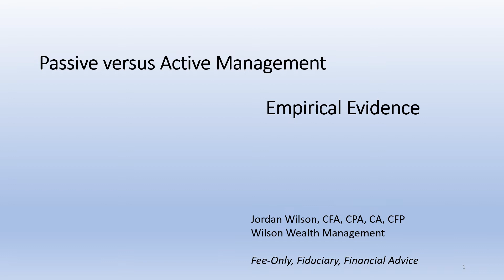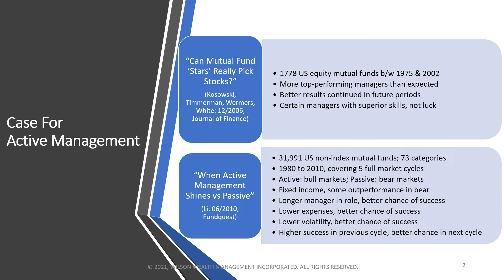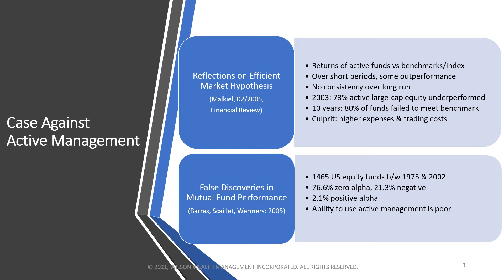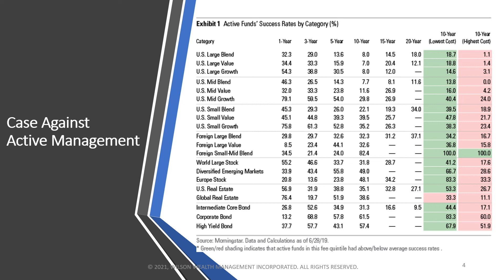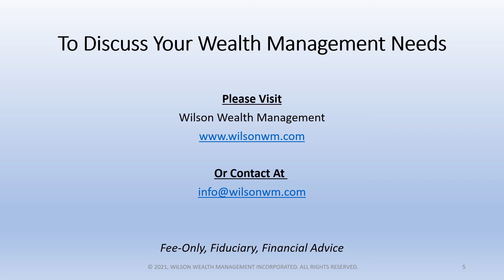Episode 36: Empirical Evidence on Passive versus Active Management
In this episode we compare passive and active management by looking at some empirical evidence. Usually studies and data are dull, but I have tried to make this interesting. Promise.

Specifically, we address the questions:

What does the data tell us? Does active asset management outperform passive investing? Or does a passive approach beat active?

Or do results vary? With different winners under different market conditions?

What is the empirical evidence to support active management?

Do asset managers achieve "alpha" and consistently outperform their benchmarks?

What is the evidence against taking an active management approach?

What investing lessons can be learned from these studies?

What if we look at some actual mutual fund data ourselves? Does it support the studies? Or differ?